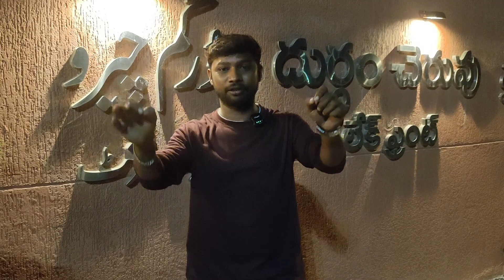Durgam Cheruvu Boating | Musical Fountain Show | Yesh Ragna Vlogs in Telugu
If you're looking for a fun and exciting activity to do in Hyderabad, then check out Durgam Cheruvu Boating! This amazing activity will include a musical fountain show.

If you're looking for a fun and exciting way to spend a summer day, then this is the video for you! Durgam Cheruvu is a beautiful musical fountain show that will captivate your attention from start to finish. Plus, watch Yesh Ragna Vlogs boating  in this amazing video! This is a must-watch for any Collector's or Telugu lover!